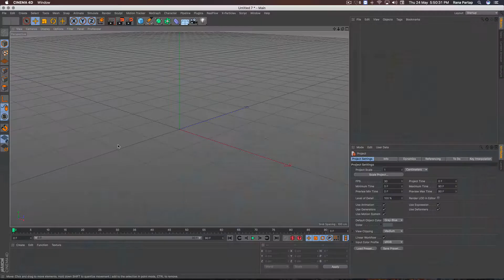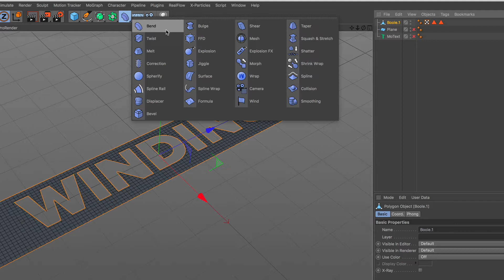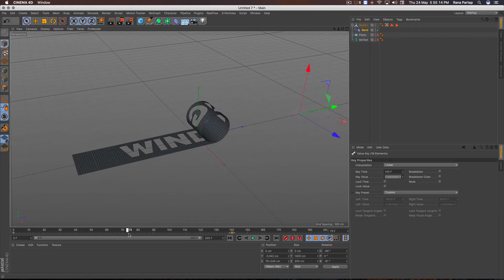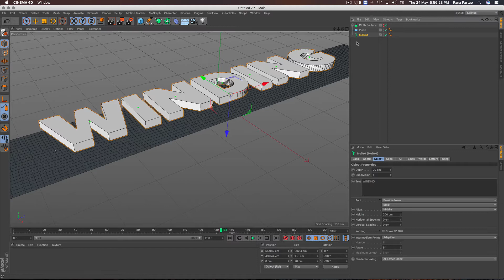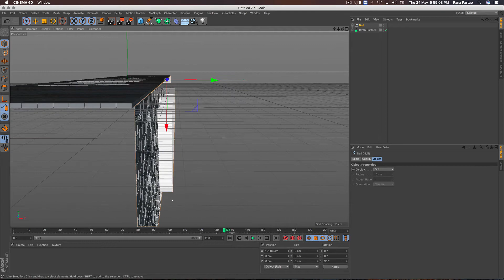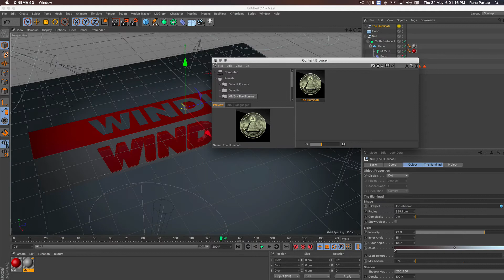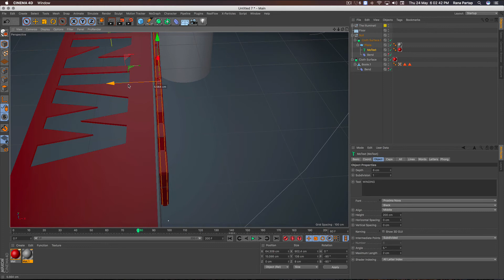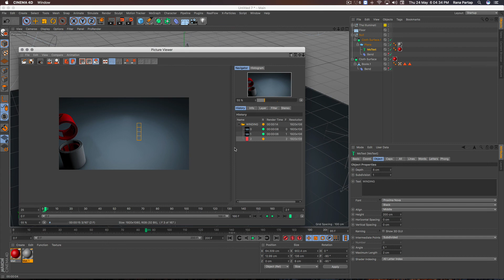Winding Text on Surface in 2 Way using Cinema 4D Tutorial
In this Cinema 4D Tutorial learn how to Winding Text or Logo in Two way, one is using boole and another without using Surface Deformer, hope you Guys find this this tutorial so useful and interesting, Enjoy

лепка
3d учебники
кино 4d tuts
RealFlow
ткань
моделирование воды
Дизайн 3d-логотипа
пожаротушение
эффект взрыва
эффект дыма
esculpir
Tutoriales 3d
cine 4d tuts
realflow
tela
Bildhauerei
3D Tutorials
Kino 4D tuts
Realfluss
Stoff
Wassersimulation
3D-Logo-Design
Feuer machen
Explosionseffekt
Rauch-Effekt
sculpture
flux réel
en tissu
feu
effet d'explosion